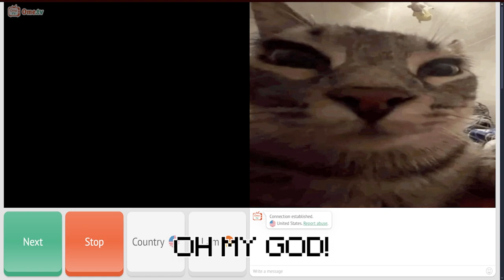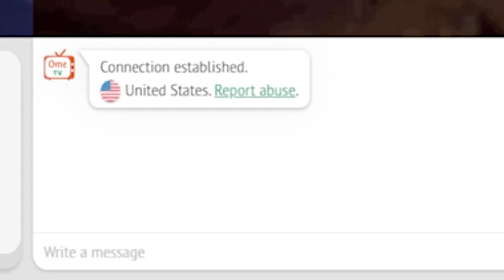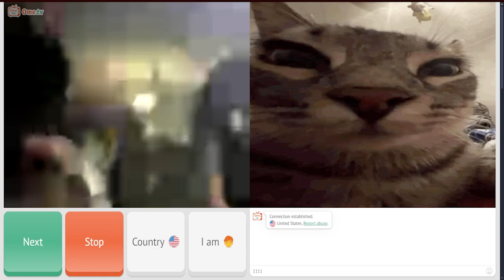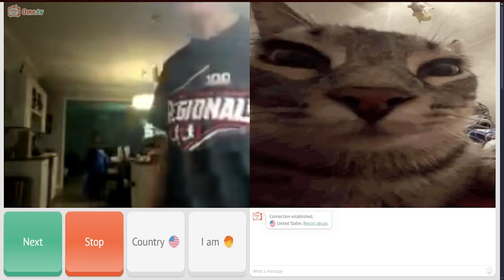Cats vs. Humans: The OmeTV Showdown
This video is about a still image of a cat meowing at weird and Sus people

0:00 Intro

0:04 Sus guy

0:15 Cheeked up guy

0:24 Bombastic side eye guy

0:31 "I'm gonna be famous now" Ahh guy

0:41 Fallout 4 Ahh guy

0:55 Criminal Offensive side eye guy

1:04 Giggly guy

1:14 Car guy

1:24 Car Guy 2

1:35 "I'm gonna look up a tutorial" Ahh guy

1:57 Possesed guy

2:09 CHUG CHUG CHU-

2:13 You name this guy in the comments

2:35 Shocked guy

2:53 Confusing guy

3:31 Laggy guy

4:11 "I'm mewing" Ahh guy + "Ooh a bird" Ahh guy

5:02 Sarcastic laugh guy

5:07 There is nothing more disappointing than this guy

5:22 Outro